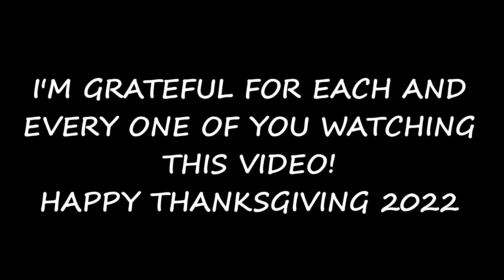KINDLE UNLIMITED MANGA RECS #2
I hope you enjoy these recommendations!  Check the cards for the first video I did about this for more recommendations as well!